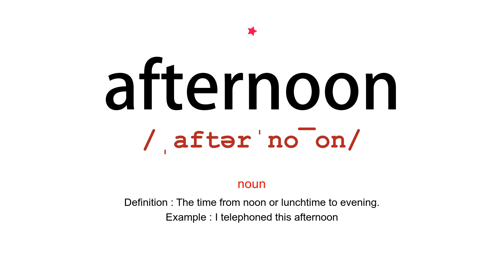How to pronounce afternoon - Vocab Today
The pronunciation of the word afternoon is demonstrated in this video. Based on the word frequency, this is of 1 stars difficulty. The word afternoon has the following meanings:

1. (noun)
Definition : The time from noon or lunchtime to evening.
Example : I telephoned this afternoon
2. (adverb)
Definition : In the afternoon; every afternoon.